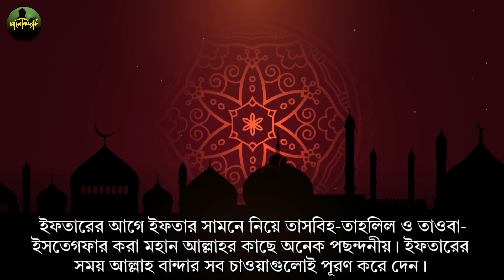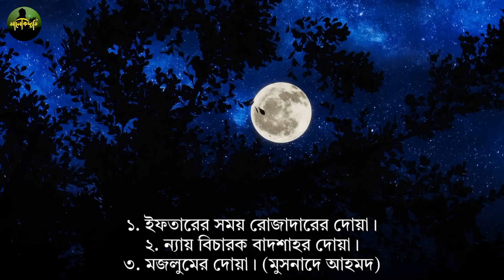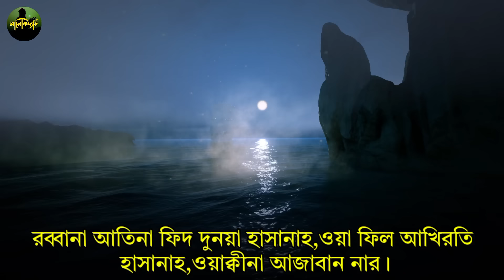ইফতারের আগে এই শক্তিশালী দোয়াটি শুধু ১বার পড়ুন🔥খোদার কসম যা চাইবেন তাই পাবেন | সকল আশা পূরণ হবে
ইফতারের আগে দোয়া সমূহ
romjaner amol
আজকের ইফতারের সময় সূচি
ইফতারের দোয়া
rojar amol
romjan maser amol
ইফতারের সময় কোন দোয়া পড়তে হয়
ইফতারের আগে কি কি দোয়া পড়তে হয়
iftarer ager dua
রমজান মাসে মনের আশা পূরণের আমল
রমজান মাসে মনের ইচ্ছা পূরণের দোয়া
ইফতারের সময় কোন দোয়া পড়লে মনের আশা পূরণ হয়
রমজান মাসে রাসুল (সাঃ) যে দোয়াটি বেশি বেশি পড়তে বলেছেন
রমজান মাসে রাসূল(স) যে দোয়া বেশি বেশি পড়তে বলেছেন
রমজান মাসে রাসূল (সাঃ) দোয়াটি সারাদিন পড়তে বলেছেন
ইফতারের
দোয়া কবুলের আমল
রমজানে যে বিশেষ দোয়া করবেন
রমজান মাসে ৪টি বিশেষ দোয়া
রমজানের বিশেষ আমল
রমজান মাসের ফজিলত ও আমল
রমজান মাসের দোয়া বাংলা
রমজান মাসের রোজার প্রস্তুতি
রমজান,রাসূলুল্লাহ (স) রমজান মাসে যে দোয়া পড়তে বলেছেন
রমজানের আমল
রমজান মাসে চারটি দোয়া বেশি বেশি পড়তে বলেছেন রাসূল(স)
romzan maser amol
ramdan maser amol
romjan maser dua
romjaner age 10 to amol
ramadan mase ki amol korbo
rojar amol bangla
romjaner waz
ramzan amol
ramzan mushaira amol
rojar 10ti amol
ramjaner amol
romjan mas 2023
romjan mase ki korbo
ramadan er amol
romjaner masala
ramadan amol
romjan er waz
roger amol bangla

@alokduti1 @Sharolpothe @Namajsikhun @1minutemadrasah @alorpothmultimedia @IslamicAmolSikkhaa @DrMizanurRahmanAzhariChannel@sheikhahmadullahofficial